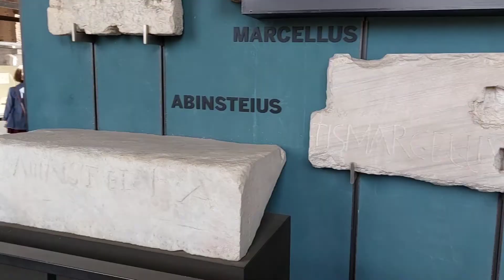Колизеумът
По пътя на гладиаторите